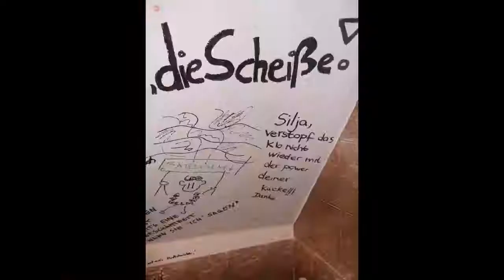München ich liebe dich, trotz Regen! in Pummelvision